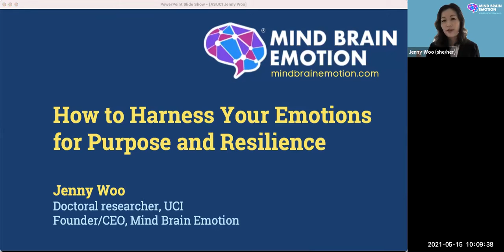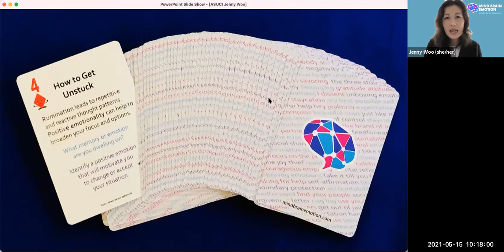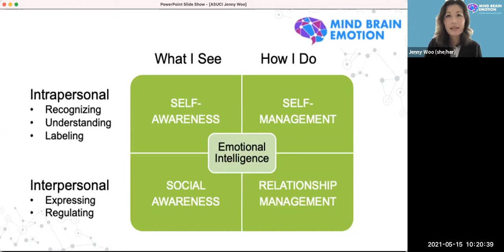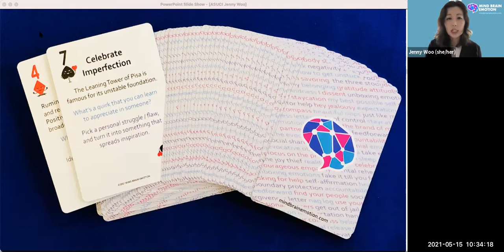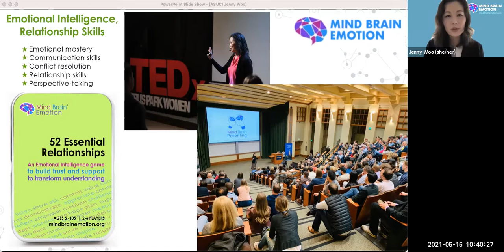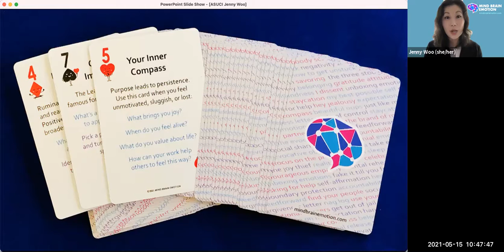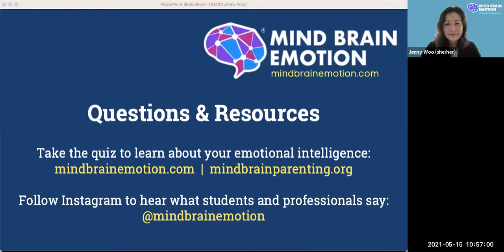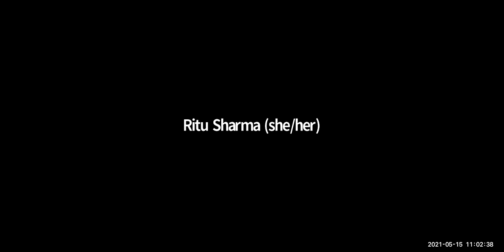How to Harness Your Emotions for Purpose and Resilience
Emotional Intelligence is the ability to understand our own emotions and the emotions of others, and to use that understanding to effectively guide our thought process and actions. Jenny shares her personal journey about how emotional intelligence has helped her find personal and career success as an immigrant and the first person in her family to graduate college. As an award-winning founder/CEO, researcher, and executive coach, she sheds light on the top socioemotional struggles and barriers that have deterred students and leaders alike from finding their purpose and resilience.